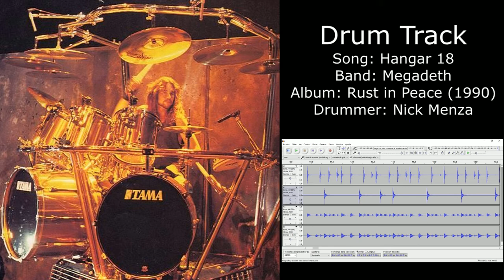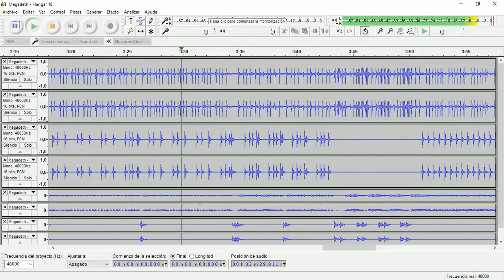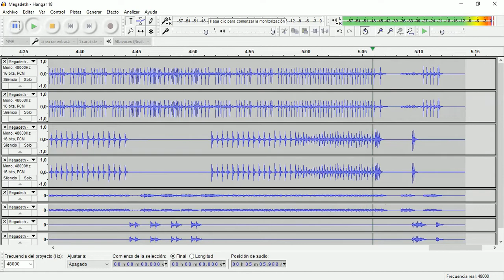Hangar 18 (Megadeth) • Drum Track